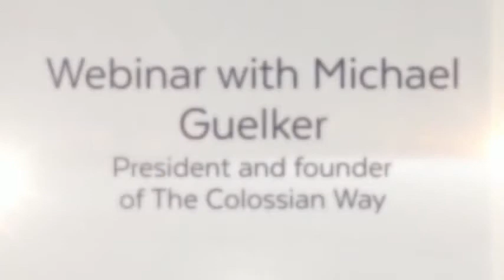Copy of March Webinar